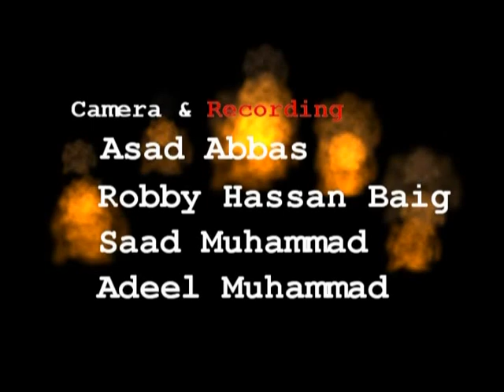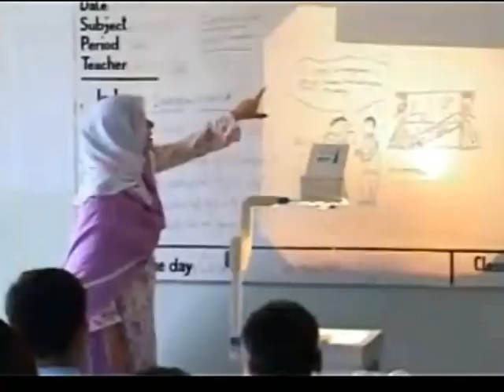AdeelMix_G3-Last Blood 1/2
G3 is the last part of the famous home made video series Gangsters. this movie will do it once and for all.